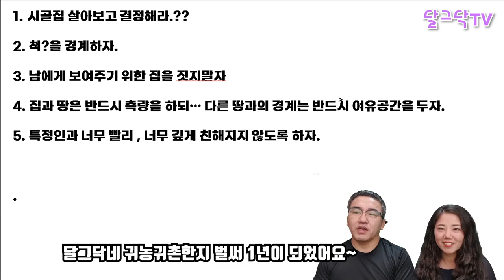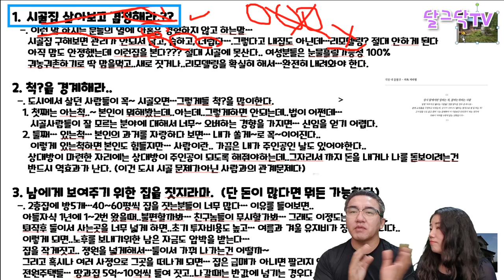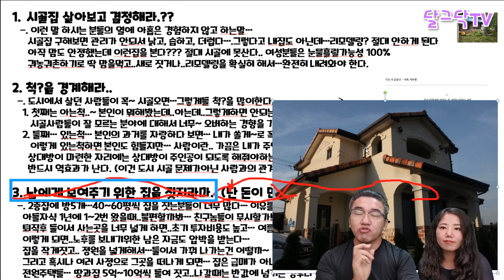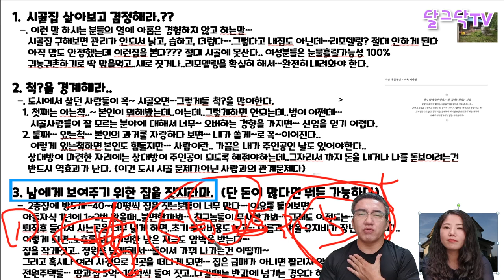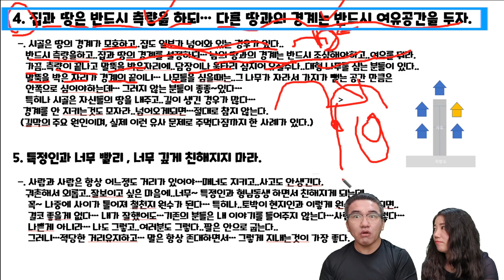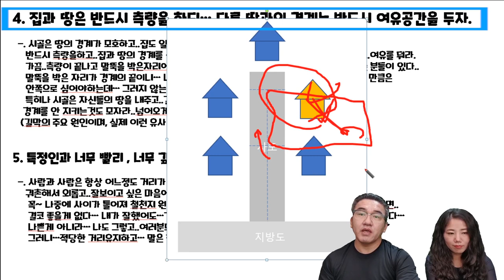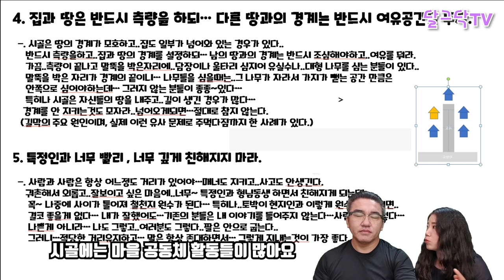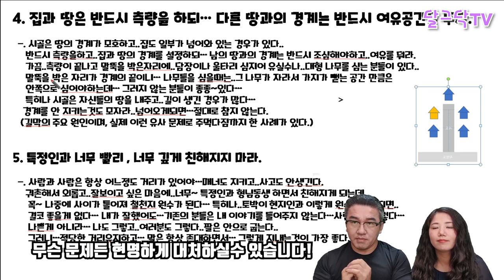귀농귀촌해서 하면 안되는 5가지 알려드림!,텃세,시골살이,전원생활의 현실,귀농귀촌 꿈꾸는 분들 보세요,전원주택,시골 빈집,촌집,시골집 구하기,나는 자연인이다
▶달그닥TV 소통 카카오톡 ㄴ 친구추가_ID로 추가 : ekfrmekr79(달그닥79) 로 검색하세요
▶달그닥TV 영상 제작 후원하기 : 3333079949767 카카오뱅크 임미옥
                                                    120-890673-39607 KEB하나은행 임미옥

효과출처 - VREW/셀바이뮤직/비디오몬스터/캡컷/VITA/멸치
템플릿 :  론박자막연구소/편집하는여자